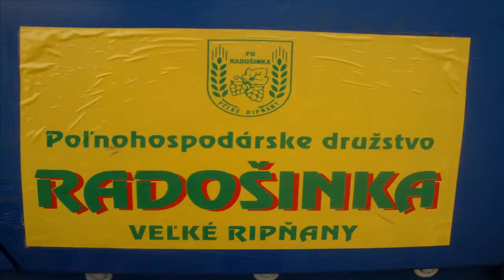PD Radošinka Sejba KUKURICE 3 časť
Tretia časť zo sejby kukurice